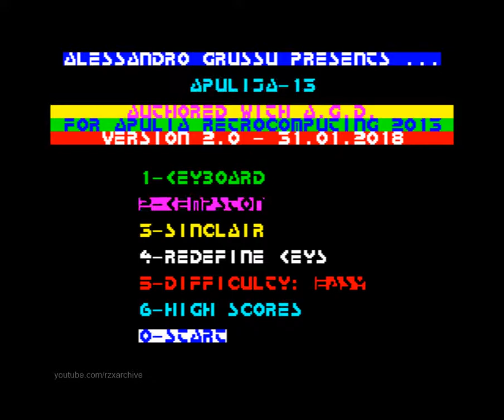Apulija-13 V2.0 Walkthrough, ZX Spectrum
A walkthrough of the 2018 ZX Spectrum game, Apulija-13 V2.0. An updated version of Alessandro Grussu's 2013 game. This video also shows the extra shoot 'em up section (Space Fighter Simulator v1.1) which is unlocked when the main game is completed. More info. on the changes made and download

. Recorded using "rollback", a feature of the emulator which allows you to mark a point, which you can then roll back to later if you get into difficulty, and try again.